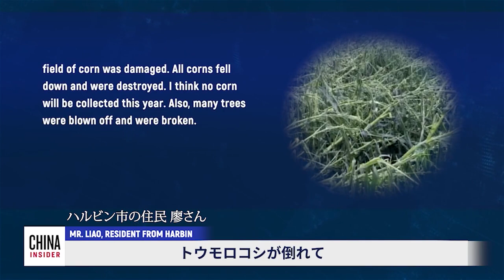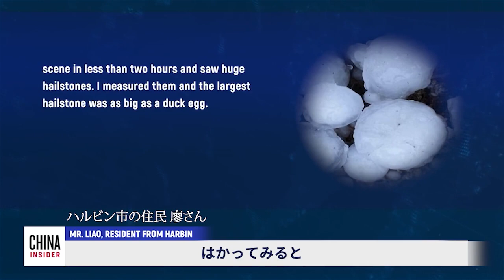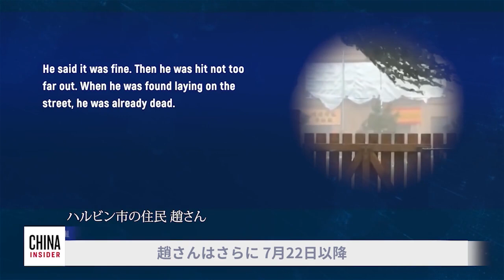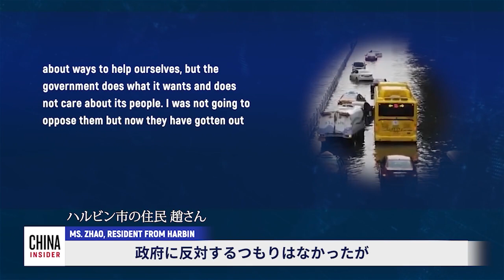ハルビン市、特大な雹に襲われ、地方政府は何の助けもない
ハルビン市団結村の住民は、豪雨と雹が降り、農作物や住宅に被害が出たことを明らかにした。雹に打たれて死亡した住民もいた。地方政府は被災した住民に無関心でこのニュースはネット上で拡散されているが、メディアには報道されていない

大紀元 エポックタイムズ（日本語版）は、世界の主流メディアが報道しない中国の真相を伝え、社会の存続の柱である伝統文化を広めています。
皆様からの寄付金が私たちの活動の支えです。皆様からのご支援をお待ちしております。